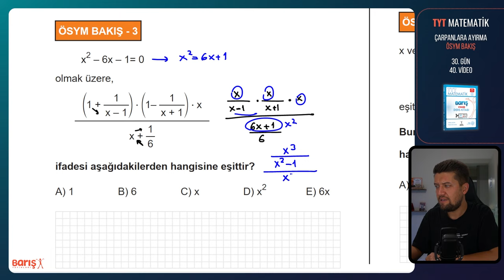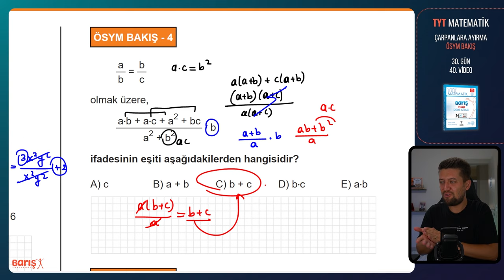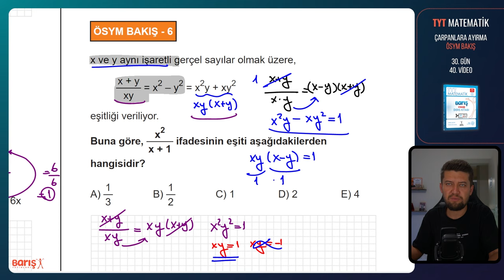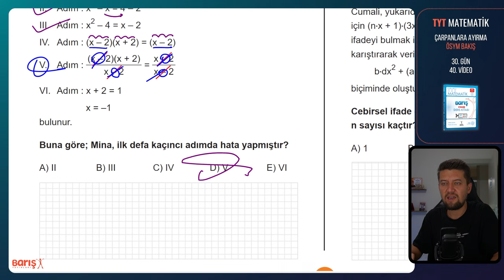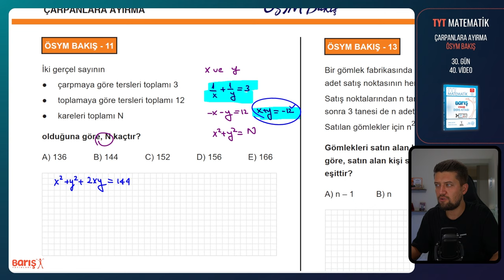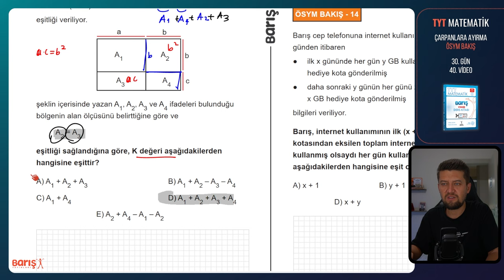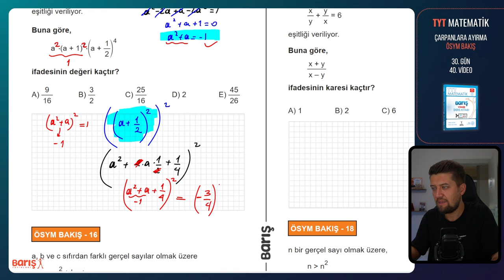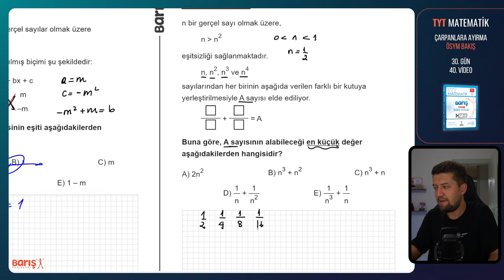Çarpanlara Ayırma - ÖSYM BAKIŞ | TYT Matematik Kampı 30. Gün 40. Video | Barış Yayınları